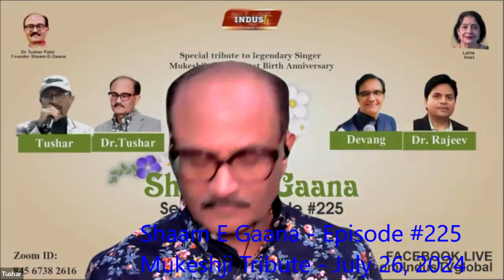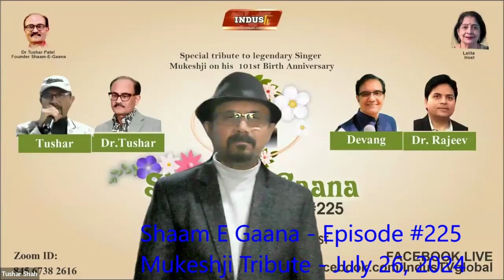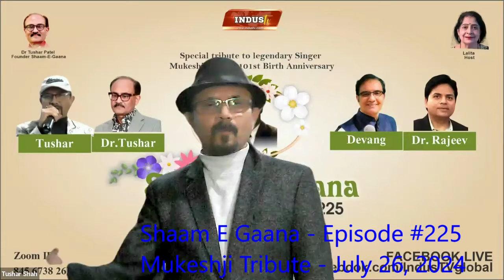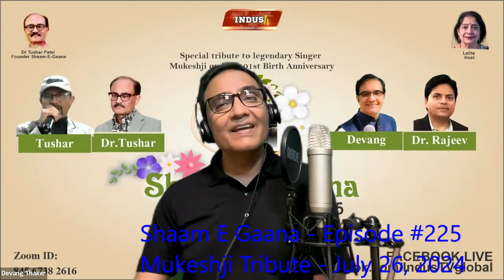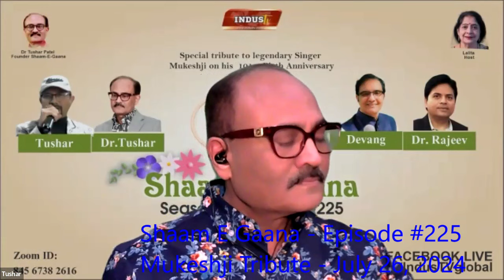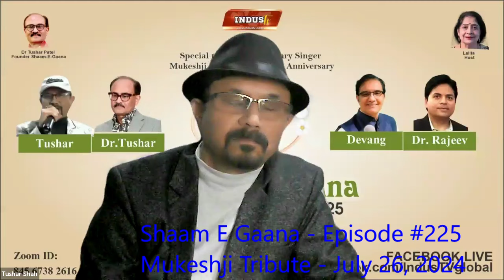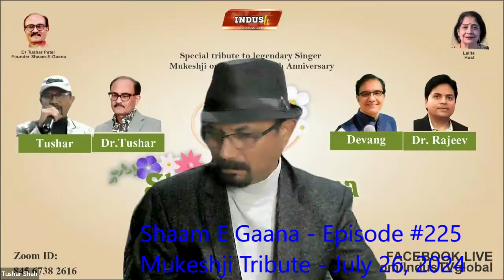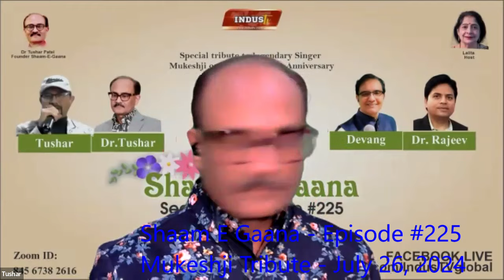Shaam E Gaana - Episode #225 - Mukeshji Tribute Special - 101st Birth Anniversary - July 26, 2024